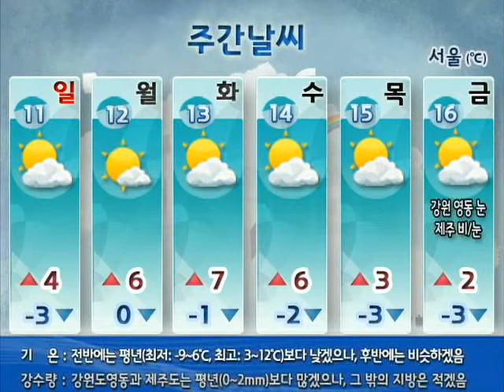[주간예보 2011년 12월 9일 06시]12/11~16 주간예보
(12/11~16 주간예보)
▶16(금) 강원도 영동지방에 흐리고 눈. 제주도 비 또는 눈.

▶예보 전반에는 평년보다 기온 낮지만, 후반에는 비슷해.